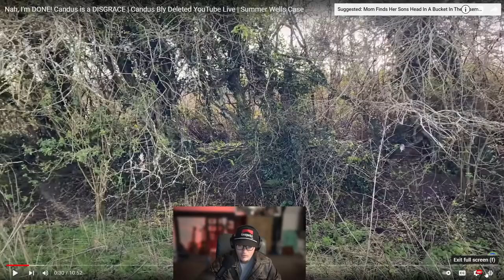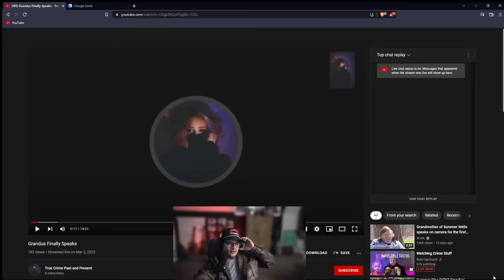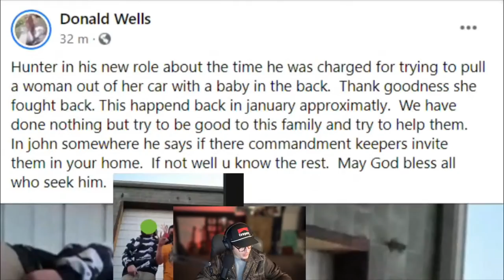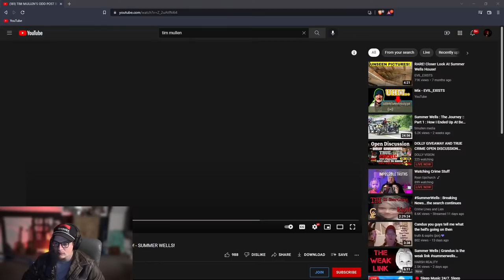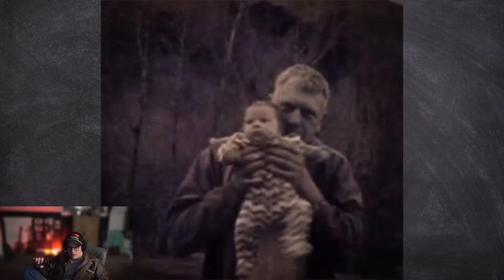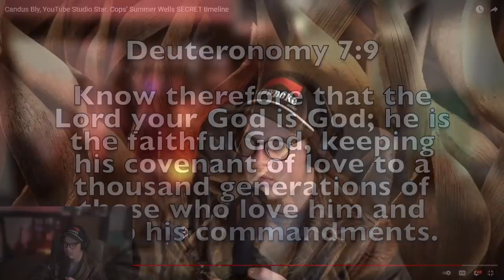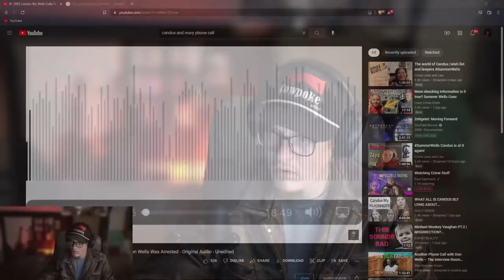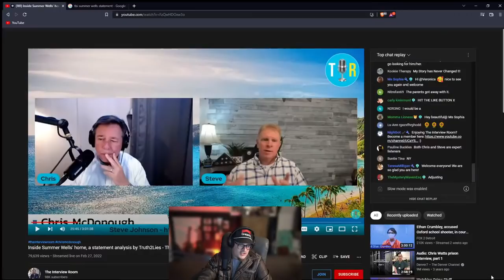Watching Crime Stuff